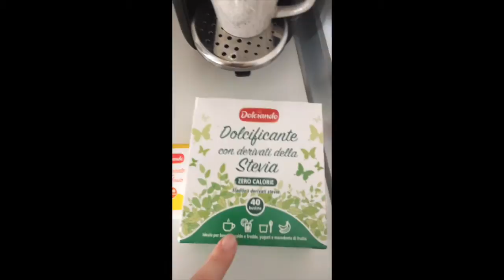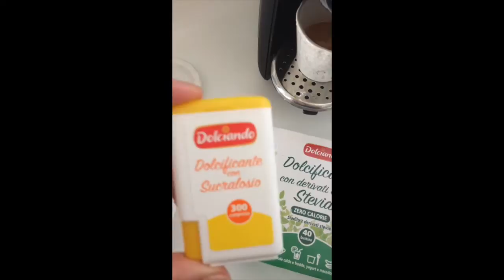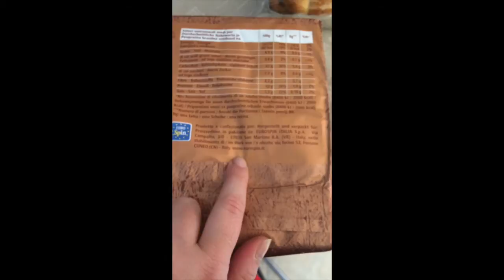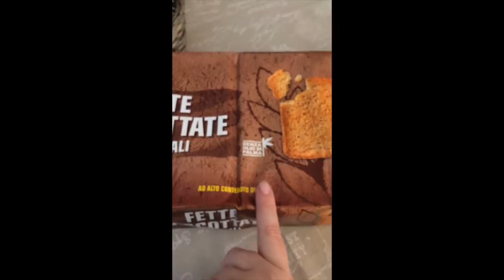COSA MANGIO IN UN GIORNO #1 | WHAT I EAT IN A DAY